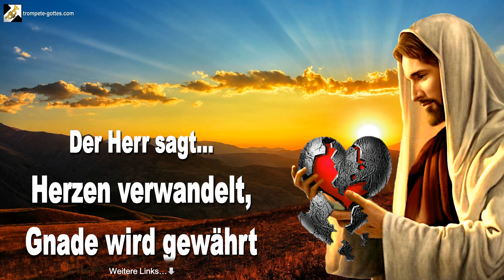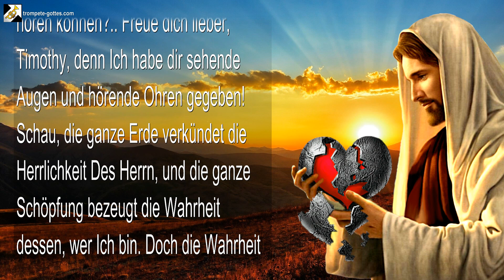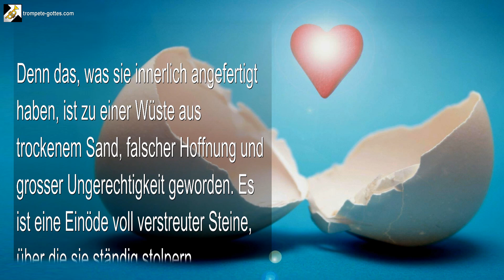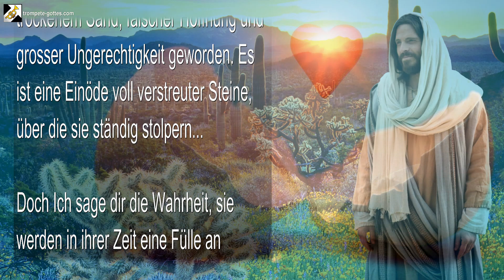Wenn ihre Herzen verwandelt sind wird ihnen Gnade gewährt werden, sei nicht traurig 🎺Trompete Gottes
Wenn ihre Herzen verwandelt sind, wird ihnen Gnade gewährt werden, sei nicht traurig!

2. Juli 2005 – Von YahuShua HaMashiach, Er, der Jesus Christus genannt wird, Unser Herr und Erlöser – Das Wort Des Herrn gesprochen zu Timothy, für Timothy und für all Jene, die Ohren haben und hören

Das sagt Der Herr zu Seinem Diener… Mein Sohn, warum konzentrierst du dich auf das, was andere nicht sehen oder hören können?.. Freue dich lieber, Timothy, denn Ich habe dir sehende Augen und hörende Ohren gegeben! Schau, die ganze Erde verkündet die Herrlichkeit Des Herrn, und die ganze Schöpfung bezeugt die Wahrheit dessen, wer Ich bin. Doch die Wahrheit bleibt verborgen vor den Menschenscharen und das Zeugnis wohnt nicht in den Herzen der Menschen.

Timothy, sei nicht niedergeschlagen wegen deinen Lieben, die Mich und Meine Worte ablehnen, denn das, was du ihnen angeboten hast, ist ein Geschenk. Doch sie werden es nicht annehmen, denn sie haben kein Verständnis.

Denn ihre Herzen bleiben hart und unnachgiebig, ihr Sehvermögen ist getrübt und sehr eingeschränkt, ihr Verstand ist verschlossen und ihre Gedanken sind unbeweglich geworden, gefangen in einer Welt, die Gott ablehnt und sich weigert, Mich so anzunehmen, wie Ich wirklich bin…

Doch zu gegebener Zeit werden sie zuhören, mit ihrem ganzen Herzen werden sie kommen, wenn ihre Schale einmal geknackt ist und auch sie über den Stein gebrochen sind…

Eine Tränenflut, die jeden Schmerz wegspült, von jeder Sünde entlastet und Frieden bringt, wie ihn nur der Herr geben kann.

Denn das, was sie innerlich angefertigt haben, ist zu einer Wüste aus trockenem Sand, falscher Hoffnung und grosser Ungerechtigkeit geworden. Es ist eine Einöde voll verstreuter Steine, über die sie ständig stolpern…

Doch Ich sage dir die Wahrheit, sie werden in ihrer Zeit eine Fülle an Früchten hervorbringen, so wie die Wüste, nachdem der dringend benötigte Regen gefallen ist…

Denn die Einsamen und Trostlosen werden ihre Not erkennen und jene, die nach Rechtschaffenheit hungern und dürsten, werden gewiss empfangen… Ich bin der Herr.